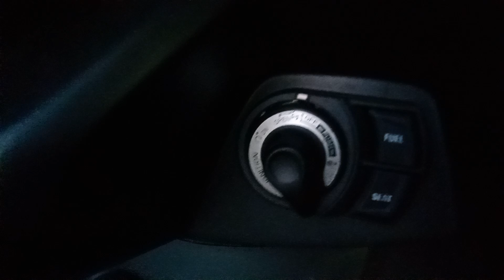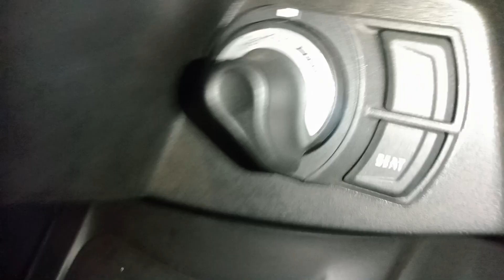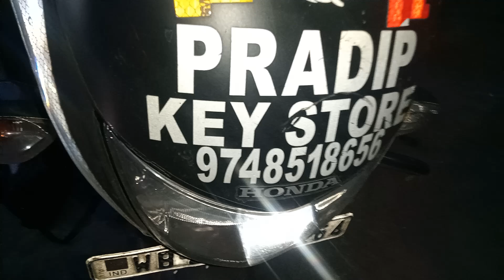Yamaha aerox smart remote wala scooty kona expressway key makers 📞 🗝️🔑🛵 Pradip key makers 🔑